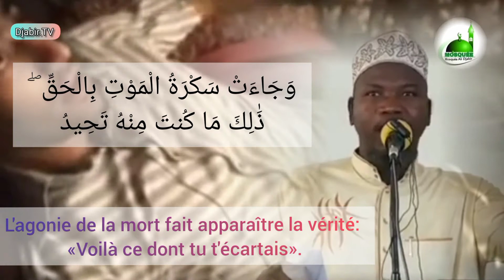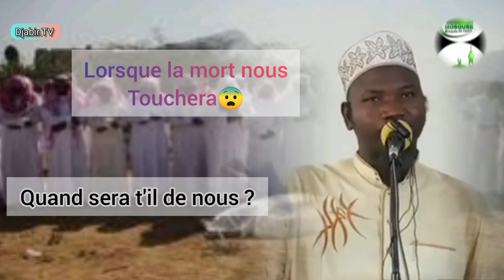imam Ibrahim KONÉ (La mort).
L’existence d’un musulman doit se conformer à cette maxime : “ Œuvre pour ta vie comme si, tu allais vivre à jamais. Œuvre pour ta mort comme si, tu allais mourir demain ”. La mort et la vie sont créées par Dieu pour éprouver les hommes, afin de savoir qui d’entre eux agiront le mieux v. 2 s 67 : “ C’est Dieu qui a créé la mort et la vie afin de vous éprouver pour savoir qui de vous est le meilleur en œuvre ”. La mort et la vie sont donc intimement liées. La sagesse consiste donc à accepter la mort si l’on veut vivre. C’est pourquoi, la mort est appréhendée par les musulmans avec beaucoup d’acceptation et les saints, d’entre les musulmans, annoncent même leur mort prochaine, avec beaucoup de sérénité. A noter
 que dans la religion musulmane, il y a un avant le décès, un pendant et un après la mort.